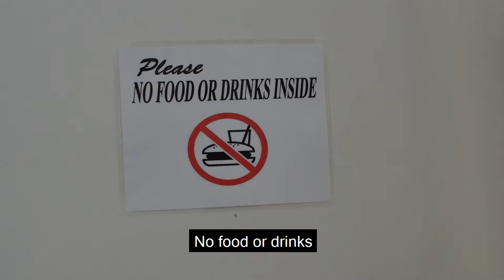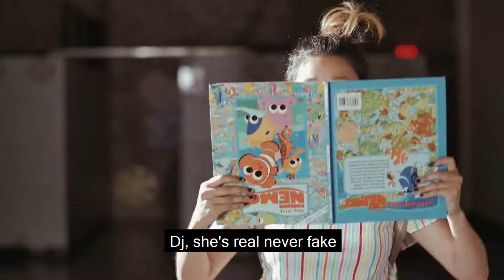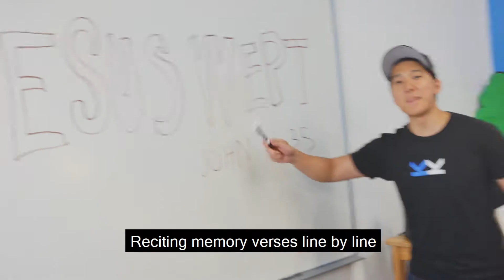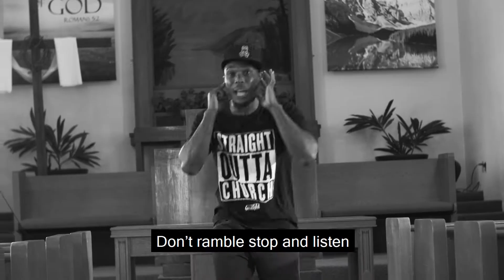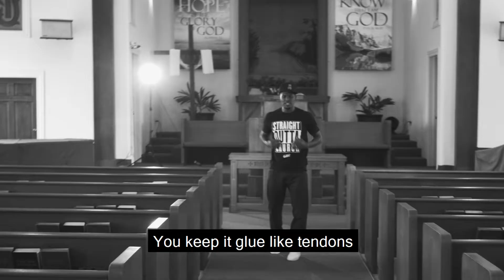LW Ministry Rap Battle